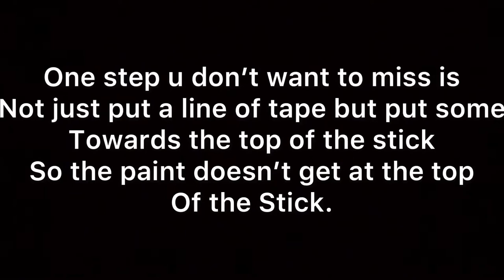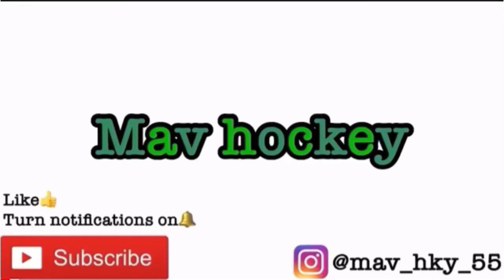How to spray paint your hockey stick! {} Mav hockey